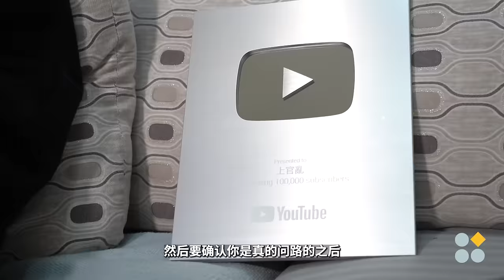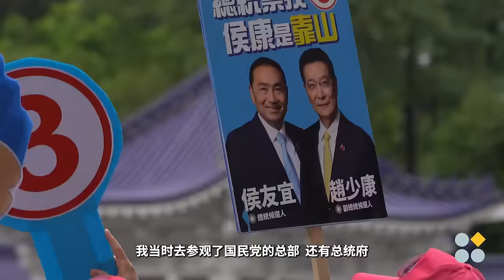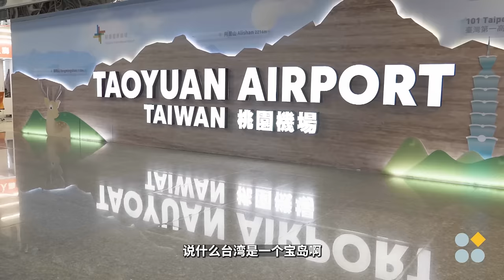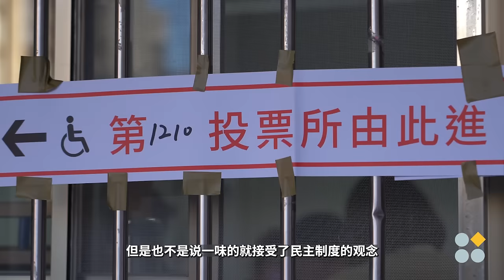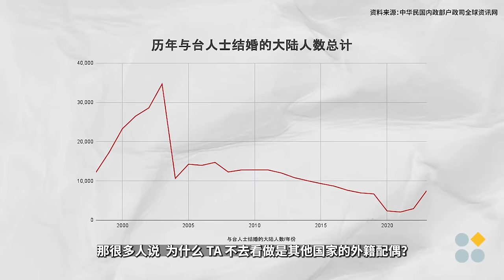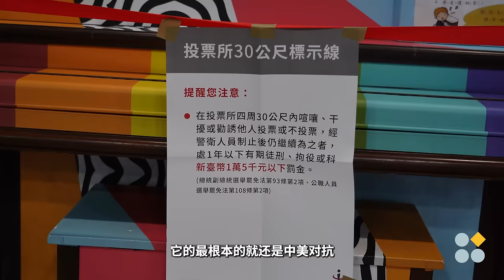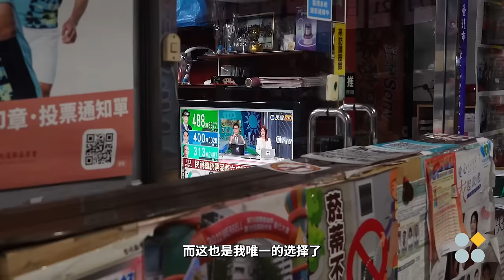陆配眼中的台湾大选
自1993年起，中华民国政府开放大陆配偶来台定居，居住满八年后，即可享有中华民国籍。 2003年陈水扁政府时期，制定了陆籍配偶来台需施行面谈制度，因此造成来台人数大幅度下滑；2009年马英九政府时期，将中配取得身分证时间从八年缩短为六年。

在2024年的总统与立法委员选举中，民众党邀请了来台二十多年的陆配徐春莺，加入全国不分区立法委员候选人。 此举引起广泛舆论，使得徐放弃参选。 陆配在台湾的处境，又再次浮上台面。

2024年三月初，国民党立委拟推出修法，缩短陆配取得身分证年限，比照其他国家外籍配偶。 然而，行政院长陈建仁说，现在陆配享受的福利，比一般外籍配偶来的多，包括毋须参加归化测试、开放年迈配偶父母来台等。

歪脑邀请到两位经常在YouTube上分享两岸观察的陆配，上官乱和奶爸gogo，谈谈他们对于大选、现行陆配制度的想法。